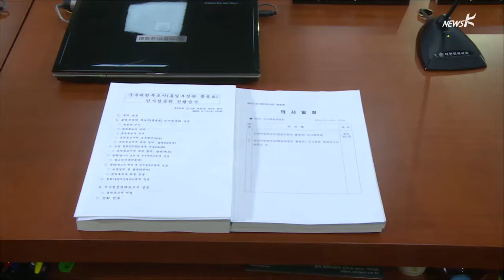[국민TV] '정종욱 흡수통일'…靑 고위인사 부적절 언동 '말썽'(2015.03.11)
박근혜 정부의 향후 대북정책에 대해서
우려가 제기되고 있습니다.
통일부장관 후보자로 인사청문회에 출석한 횽용표 후보자,
위장전입이나 세금탈루 문제는 물론이고요.
통일부 수장으로서의 전문성 부족이 질타받았습니다.
정종욱 통일준비위원회 부위원장은
공식적인 자리에서 ‘흡수 통일’을 언급했습니다.
청와대가 급히 진화에 나섰지만,
논란은 쉽게 사그라들지 않을 것으로 보입니다.
스튜디오에 김종훈 기자 나와있습니다.